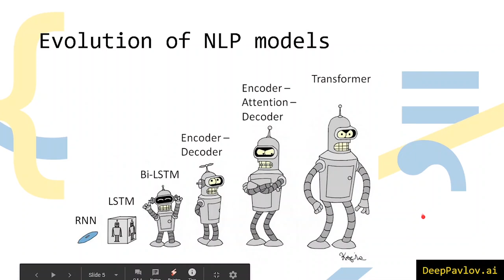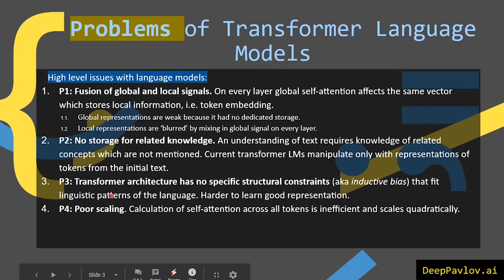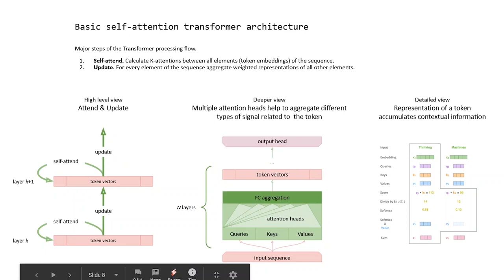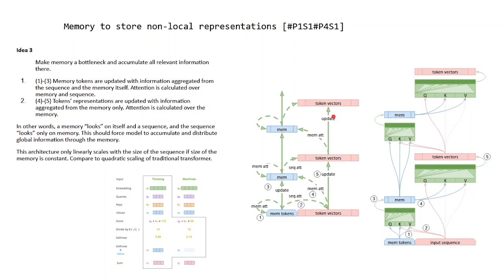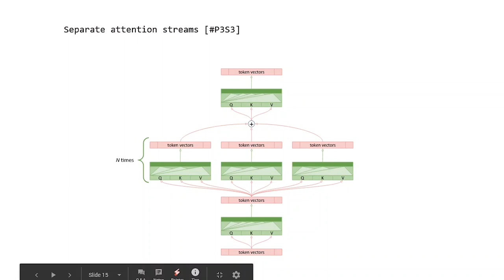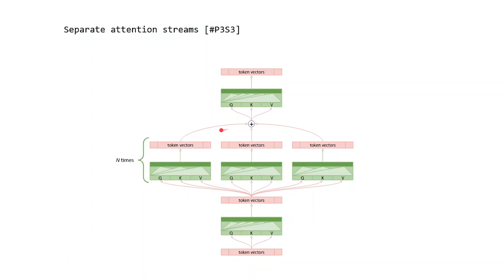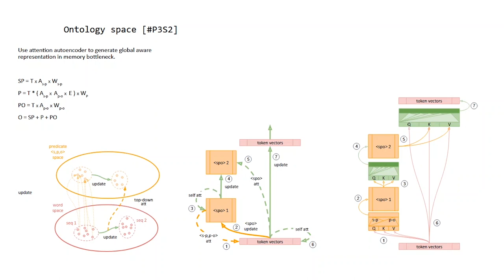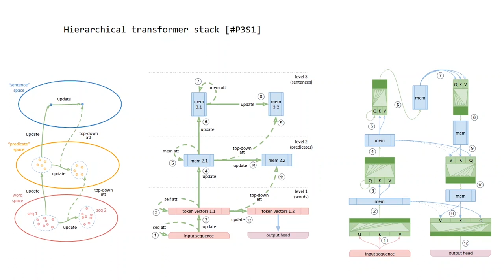NLP #6: The next generation of language models.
Mikhail Burtsev gives a talk about the problems of neural network architectures based on transformers (first of all, BERT and its variants) in relation to the task of language modeling, and offer research directions to overcome these problems.
Mikhail Burtsev is head of the DeepPavlov project & the Neural Networks and Deep Learning Lab of MIPT.